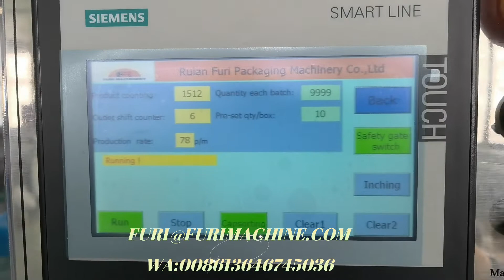Automatic cap lining machine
Hellen /Sales&Marketing Director
WENZHOU FURI MACHINERY CO.,LTD.
Address:No.13 Bldg. C District. Zhixin Industrial Zone,Shangwang Street.Ruian,Wenzhou,Zhejiang,China.(P.C:325200)